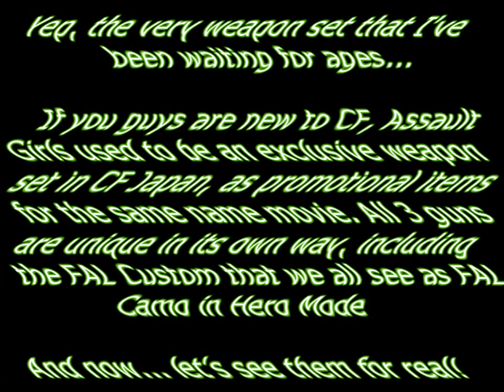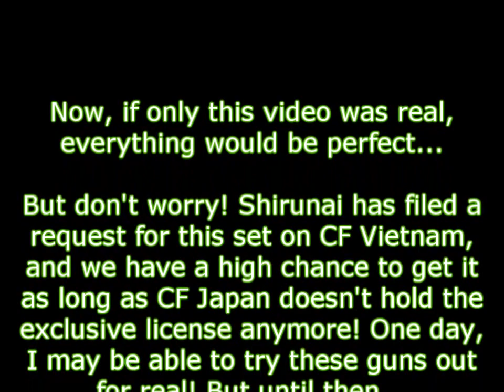CrossFire VN - Assault Girls set collected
A special video as my thanks for Shirunai over everything he did (and tried to) for CF Vietnam, especially my personal request on the Assault Girls weapon set (RAI Model 500, FAL Custom & PPK).